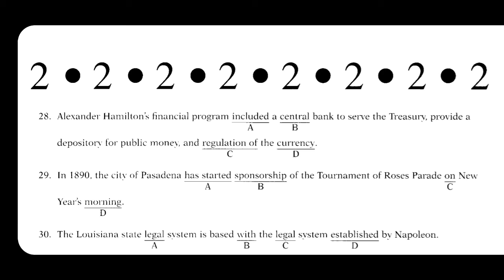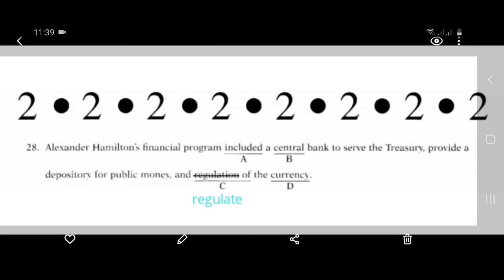Sophia Aisyiah (18510049) || Longman's book page 304 no. 28